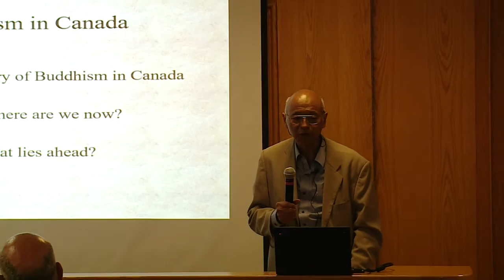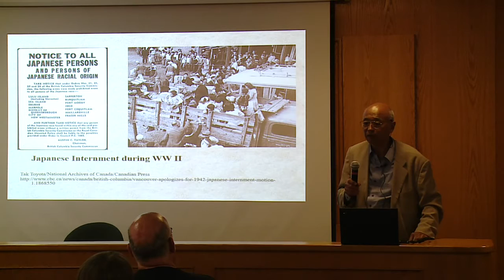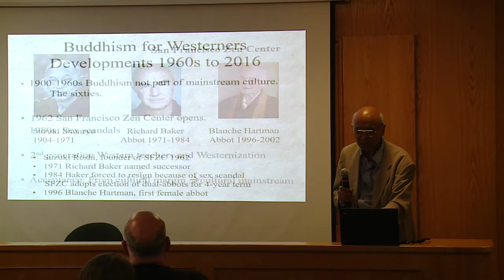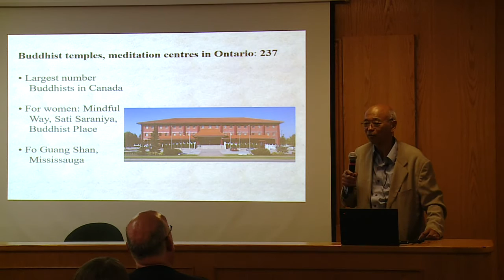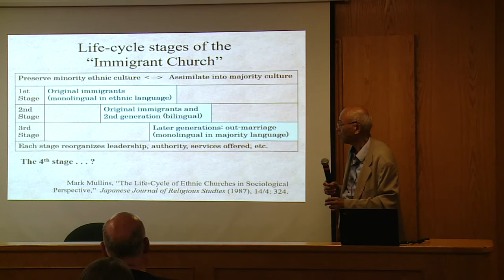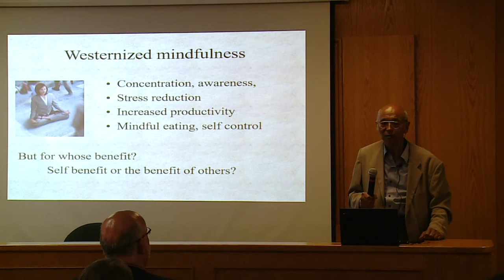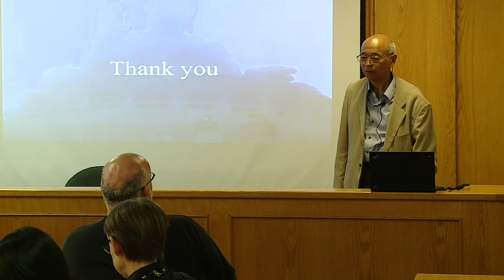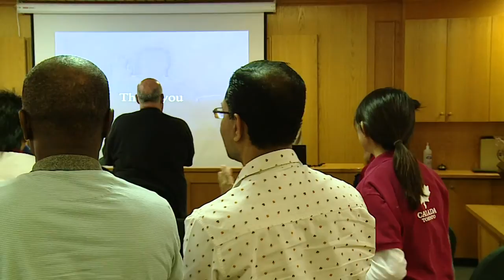2016_0529 Buddhism in Canada Where are we Dr Victor Hori